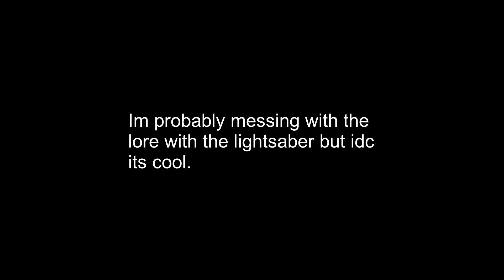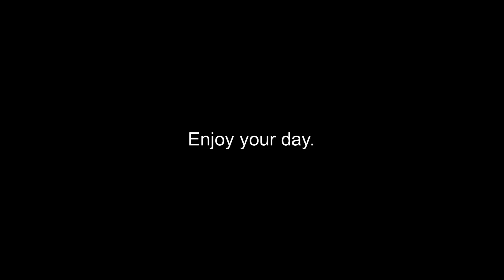Jedi Challenge | Blade and Sorcery